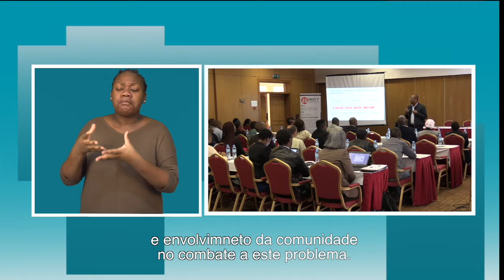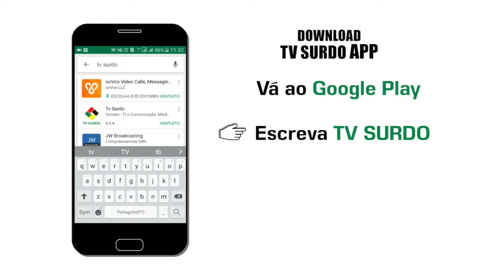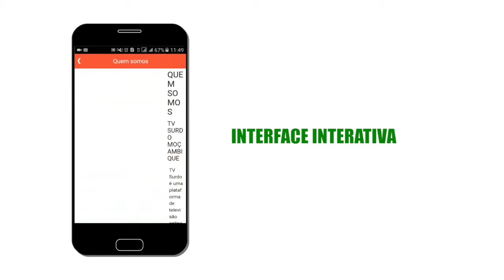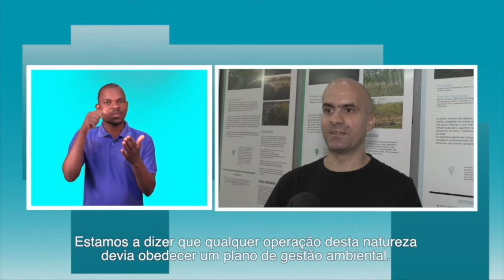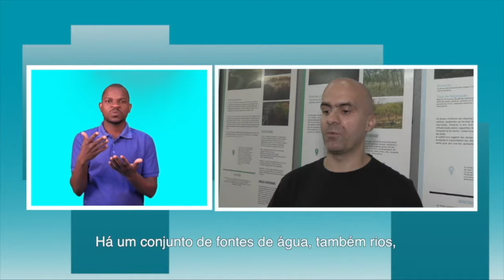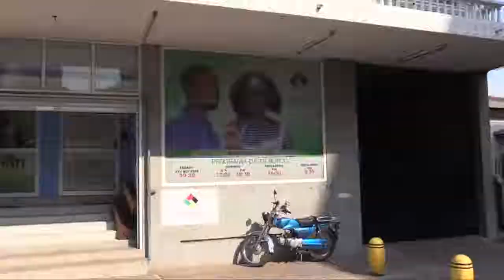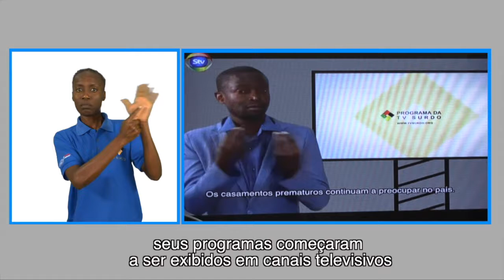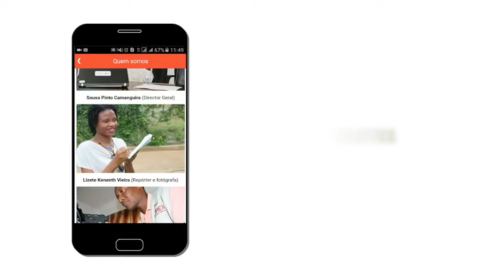PROGRAMA DA TV SURDO 26 10 2019